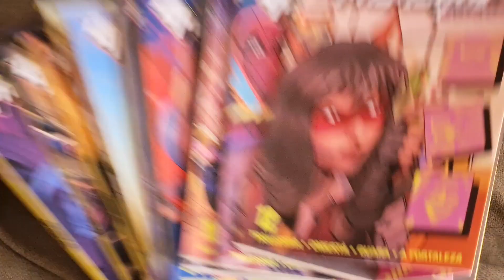Cavaleiro da Lua e o Problema do Vilão Acessível | Dissecando Arte & Ficção #002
Aquele abraço!